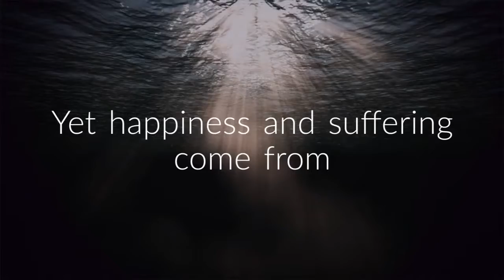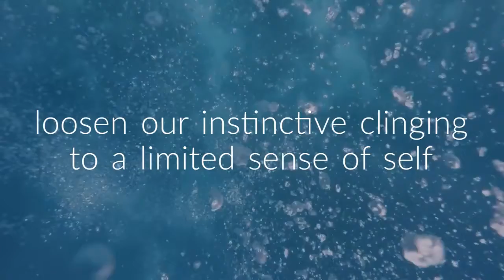Venerabl Robina Courtin at Yeshe Norbu January 30 - February 3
Venerable Robina’s teachings are unrelentingly challenging, hard-hitting, serious, funny, visceral, inspiring and empowering. She specialises in applying the wisdom of Tibetan Buddhism to contemporary city life, using examples from TV, magazines and film.

Ordained in the late 1970s, Ven. Robina has worked full time since then for Lama Thubten Yeshe and Lama Zopa Rinpoche’s FPMT. Over the years she has served as editorial director of Wisdom Publications, editor of Mandala Magazine, executive director of Liberation Prison Project, and as a touring teacher of Buddhism. Her life and work with prisoners have been featured in the documentary films Chasing Buddha and Key to Freedom.

She has taught meditation to prisoners all over the world, developing a particularly close connection with people with life sentences in the USA.
Becoming your own therapist January 29